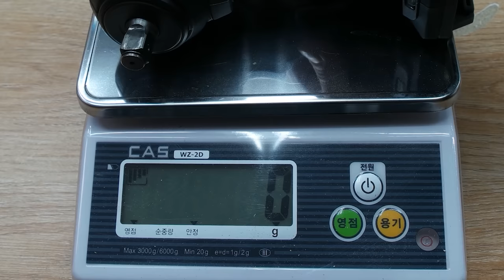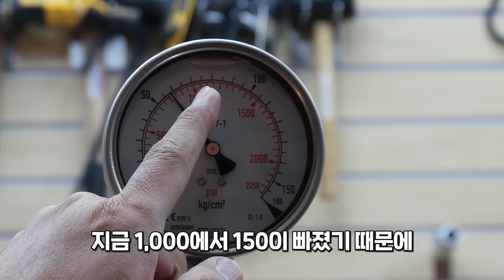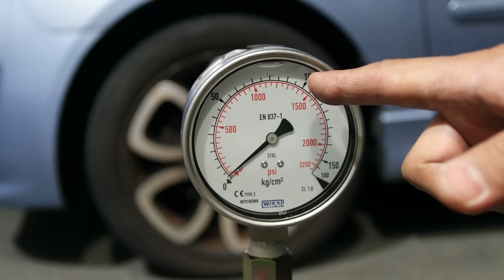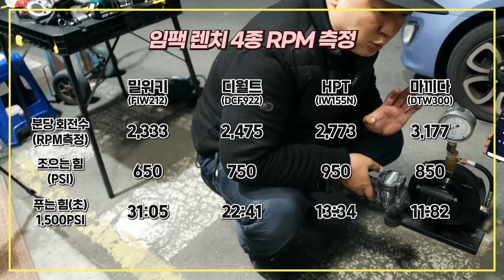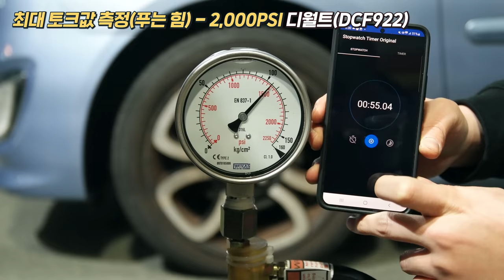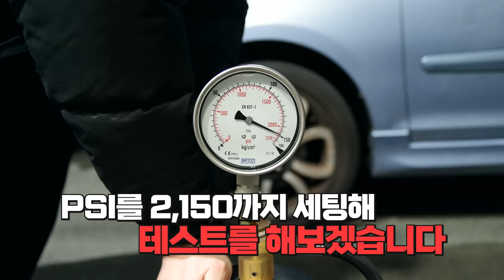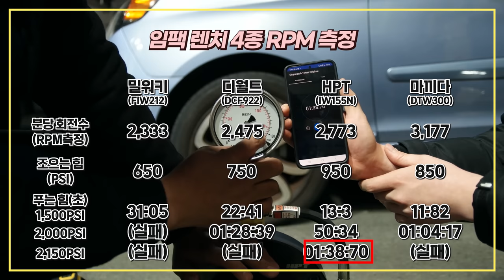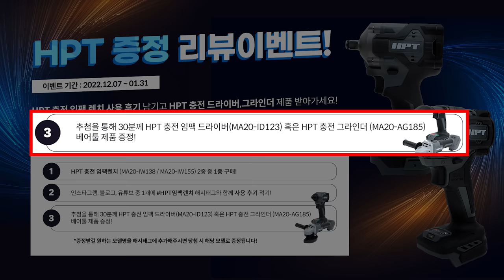550NM 높은 출력 충전 임팩 렌치?!동급 최고스펙 괴물렌치 가성비 넘어선 슈퍼파워 임팩트 렌치?! 카센터 자동차 정비의 천하무적 아이템 탄생!?best impact wrench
구매링크
MA20-IW155N PRO 임팩 렌치

이전에 임팩트렌치편에서 좋은 모습을 보여주었던,

HPT제품의 임팩렌치가  완전 고성능으로 실토크값 550NM로

신제품 MA20-IW155N 모델이 출시가되었다고해서

직접한번 살펴보고 사용해봤는데요,

타브랜드대비 무게가 100그람정도 더무거운것만 제외하면은,

가격도괜찮고, 토크값도 정말 높게나와서~ 메리트가있어보였습니다,

카센터 정비소 1톤트럭까지의 타이어는 거뜬히 풀고조을수있는

스펙이였습니다,

앞으로 계속해서 이렇게 가성비를 넘어선 정말 괜찮은제품들이

많이 출시가됨으로써 소비자분들께서 선택의 폭이 넓어질수있었으면

좋겠다는 생각이 들었습니다,

평소에 괜찮은 임팩렌치 를 알아보고계시는분들께~ 조금이나마

도움이되는 영상이 되었으면 좋겠습니다,

임팩렌치550NM제품 10분, 이벤트신청 (2월31일까지)

구매인증이벤트 1월31일까지  30분께 임팩드라이버베어툴

혹은 충전그라인더베어툴 증정~!!